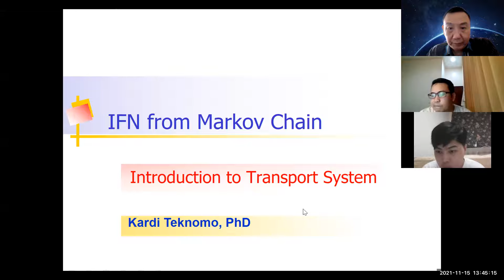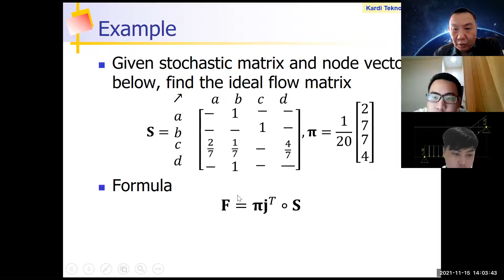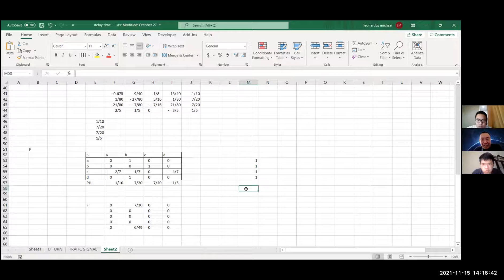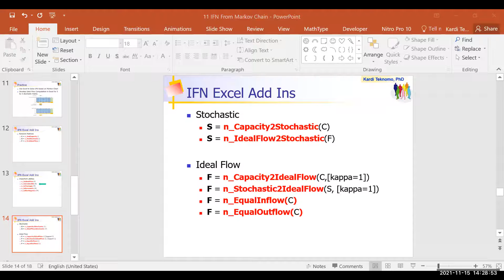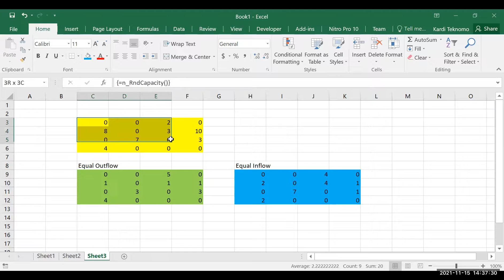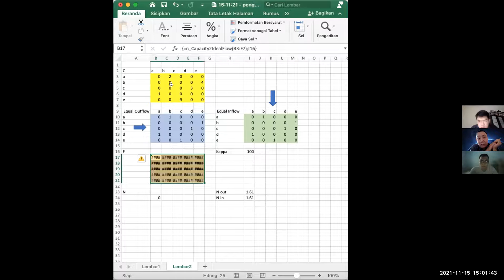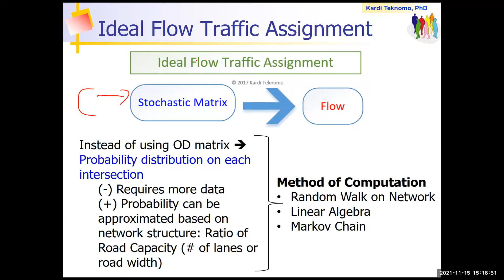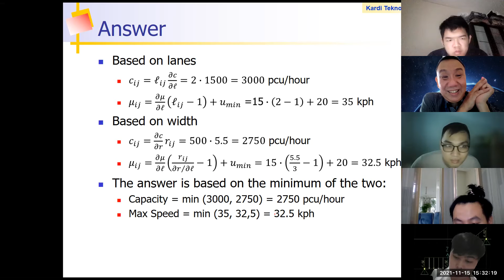Kuliah Sistem Transportasi Nov 15, 2021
IFN Computation